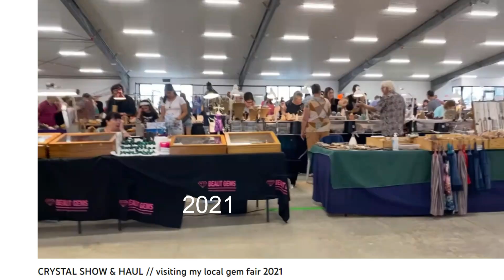Have Tea with me.. letting go of the past // manifesting good energy // listening to the universe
Hi, I'm Samantha 🗝 1993 - infp - virgo - married 🖤

🗡 mailing address -
Bundaberg West
QLD 4670
Australia

⚔️ instagram - for updates and my shop updates (currently closed)

 🎥 - equipment
Vlog camera - sony zv-e10
iPhone camera - iPhone 15 pro max
Main camera- canon mark 6d mark ii
Lense- sigma 35mm

I would love to hear from you in the comments & to see you apart of my little online community.. subscribe and follow along for more videos! feel free to leave any content suggestions in the comments.. ☁️

Love Samantha 🖤